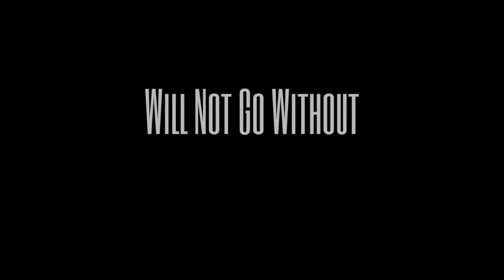Alysia Harris and JP Cooper "Will Not Go Without"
Alysia Harris and JP Cooper perform "Will Not Go Without" live at The Strivers Row's Poetic Soul Series.